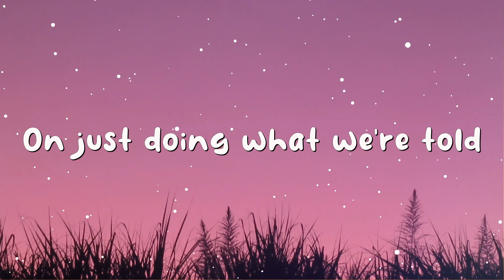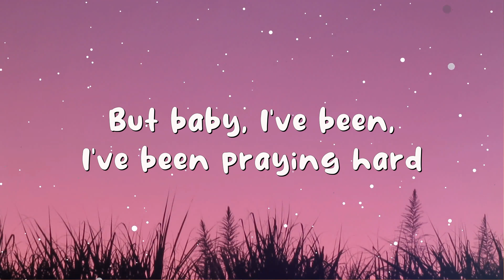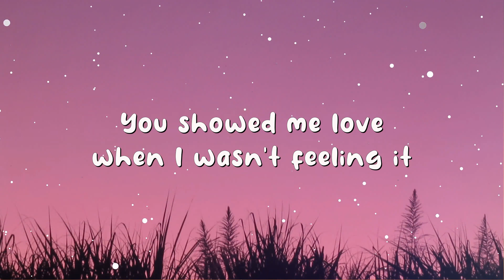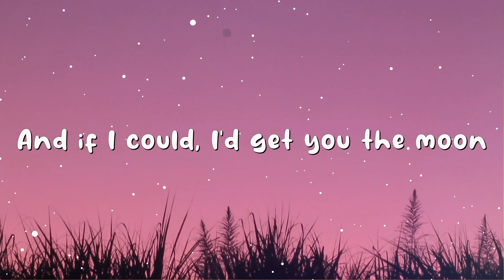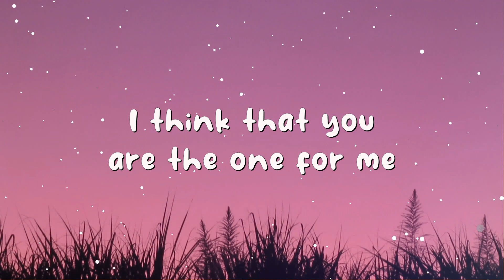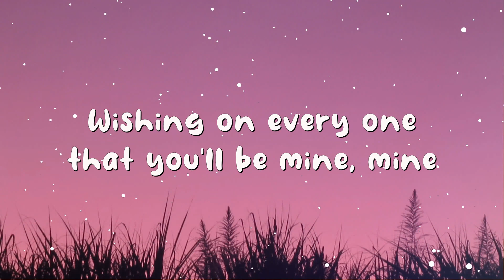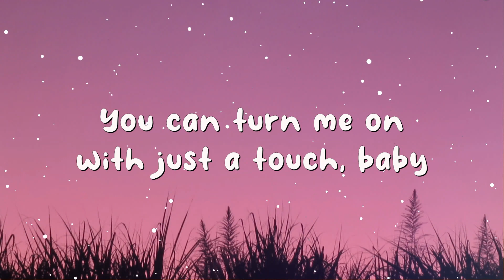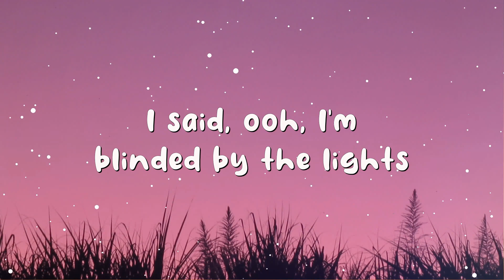Counting Stars / Mix / OneRepublic, Ruth B., The Weeknd, Kina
[Pre-Chorus]
I feel something so right doing the wrong thing
I feel something so wrong doing the right thing